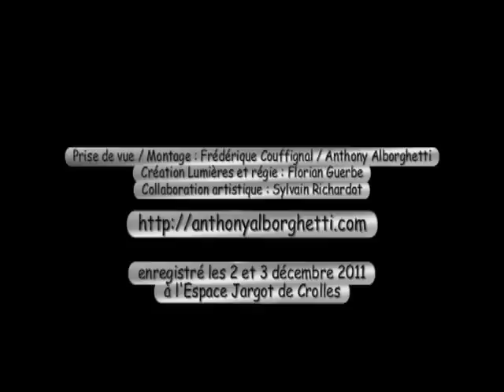Dick Annegarn Chanté par Alborghetti - Espace Jargot - Déc 2011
Espace Jargot de Crolles
enregistré les 2 et 3 décembre 2011

Prise de vue / Montage : Frédérique Couffignal/Anthony Alborghetti
Création Lumières et régie : Florian Guerbe
Collaboration artistique : Sylvain Richardot